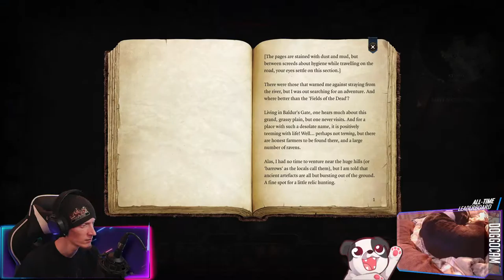Bad Druid is Bad | Baldur's Gate III (Early Access)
I, once again, get us into trouble and we have to murderlate everyone around us.

00:00:00 - Intro & Just Chatting
00:03:30 - Gameplay Starts
02:50:50 - Demolding Some Dice
03:00:40 - Outro